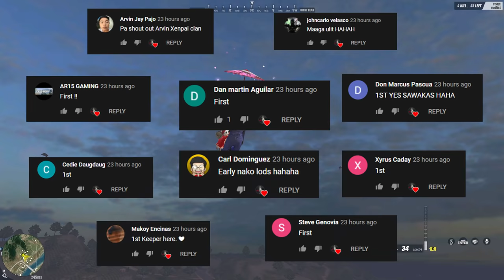WRO GODLIKE KALABAN PRO PLAYER! (ROS SOLO SQUAD ATTEMPTS)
"WROOOO IS DOING IT"

PC SPECS:
CPU: I7-9700KF
GPU: RTX 2080 TI Asus turbo 11gb
Memory: 32 GB 3200Mhz RIPJAWS
MOTHERBOARD: MSI z390 tomahawk
500 SSD: KINGSTON
2TB HARD DRIVE DISK

►Chill background Music:
Title: think about it
Type of music: Chill Hip Hop
Mood: Relaxing